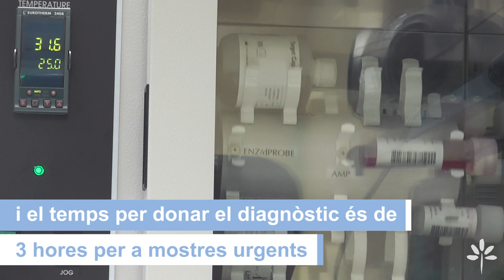El Laboratori Clínic de la Metropolitana Nord valida 500.000 testos per detectar SARS-CoV-2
El Servei de Microbiologia de l’Hospital Germans Trias, integrat al Laboratori Clínic de la Metropolitana Nord (LCMN), ha arribat aquesta setmana al mig milió de proves per al diagnòstic d’infecció per SARS-CoV-2, la gran majoria mitjançant les conegudes proves de PCR, tot i que recentment s’han introduït noves tècniques. Aquesta fita és fruit de l’esforç dels professionals del servei, que des del mes de març fan guàrdies 24 hores, així com de la col•laboració amb altres serveis del laboratori (Anàlisis Clíniques i Bioquímica, Genètica, Hematologia i Immunologia) i la coordinació amb l’Atenció Primària.